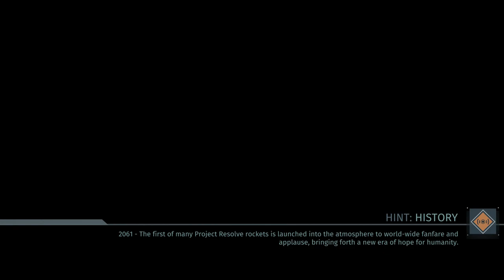[18] Project Resolve (Let's Play The Surge PC w/ GaLm)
"What is The Surge?"
"The Surge is a science fiction action role-playing game video game in development by Deck13 Interactive, and published by Focus Home Interactive. Deck13 Interactive described the game as "Rise of the Robots and Souls-style, super-challenging third-person melee combat, but through the lens of a sci-fi setting

The game takes place in a dystopian future where mankind has exhausted the world's resources, leading to strained social service and environmental diseases. According to the developers, the game paints a grim portrait of the future where the evolution of technology in relation to society and the environment has led to a decadent era for humanity."

You can find out more and purchase the game on PC, Xbox One, or PS4:

Extra Info:
Outro music is "Intro to Science" by Bill Kiley which can be found